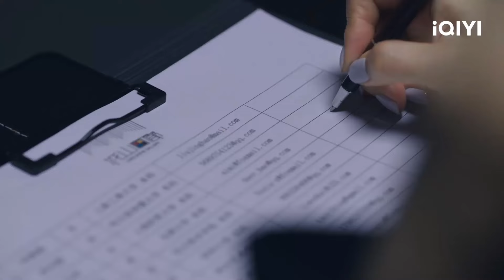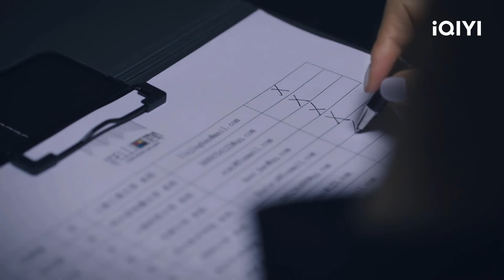Cách gây ấn tượng với nhà tuyển dụng khi tham gia phỏng vấn | THÀNH PHỐ CỦA CÔ ẤY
Diễn viên: Gao Lu, Trương Tịnh Sơ, Baby Zhang
Nội dung phim: Thành Phố Của Cô Ấy kể về sự trưởng thành và những câu chuyện đầy cảm hứng của ba người phụ nữ trung niên nơi thành thị với những tính cách khác nhau đã dũng cảm đối mặt với những khó khăn trong cuộc sống và được sinh ra để hướng về phía mặt trời.